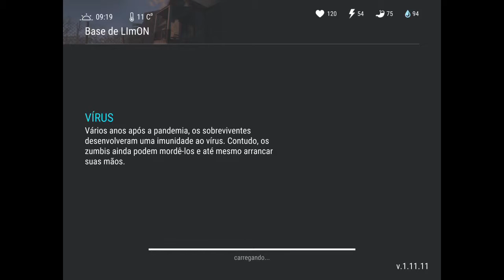Last day on earth LImON/#12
Last day on earth(invasões)